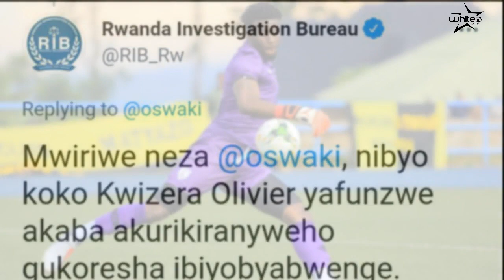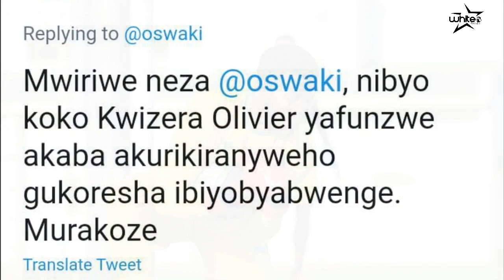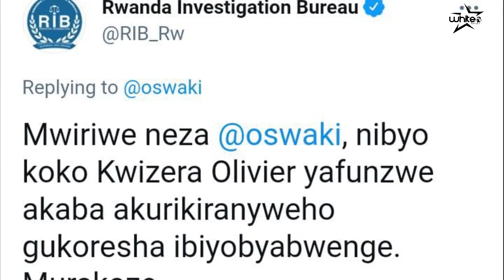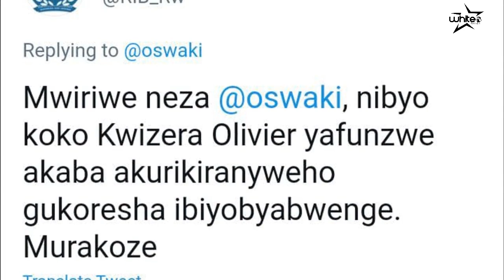VIDEO YA KWIZERA OLIVIER WA RAYON SPORT ACA INYUMA UMUKUNZI WE YACIYE IBINTU|| YIREBE HANO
Ufite UBUKWE, ANNIVERSAIRE,PRIVATE PHOTOSHOOT, LIVE STREAMING, N'AMAFOTO ASANZWE DUHAMAGARE CYANGWA UTWANDIKIRE KURI 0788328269.